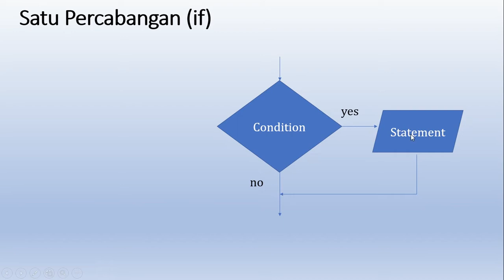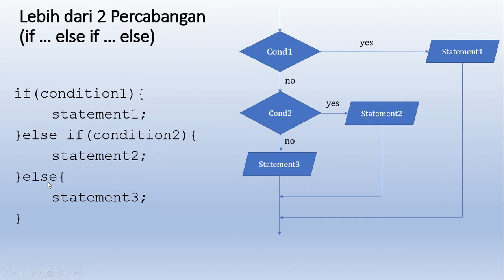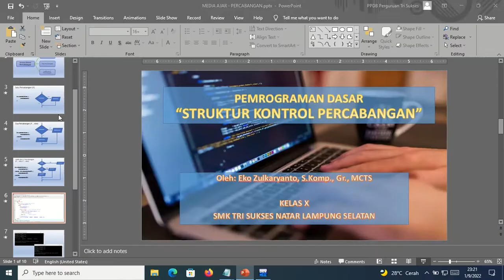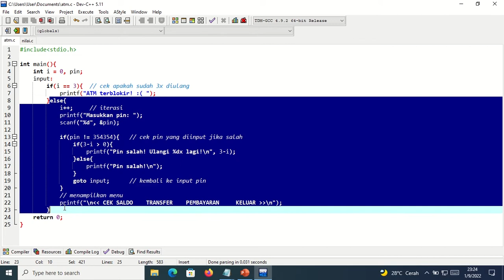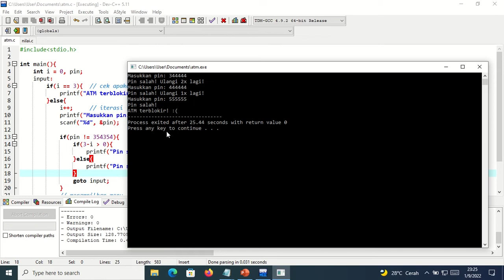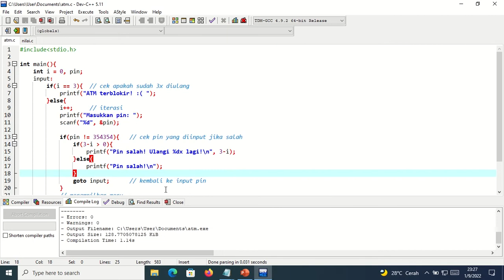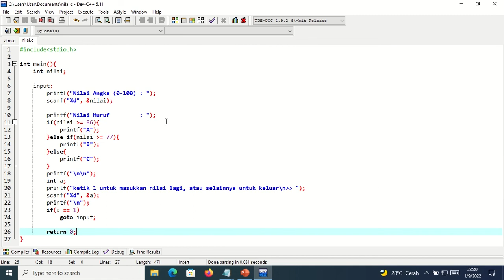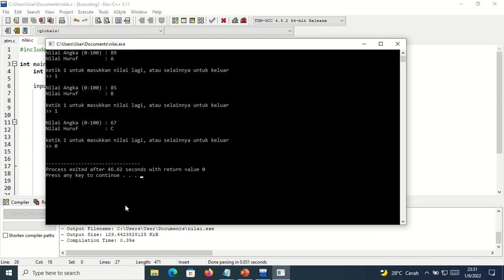PERCABANGAN IF ELSE di Bahasa C (Pemrograman Dasar, SMK)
Pada video ini menerangkan tentang penerapan percabangan if else di Bahasa Pemrograman C. Ini merupakan materi dari pelajaran Pemrograman Dasar di SMK rumpun Teknik Komputer dan Informatika. Selamat belajar! Semoga bermanfaat!